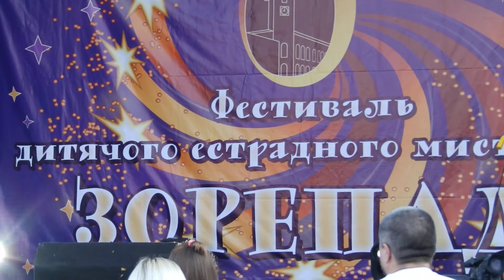Личагіна Лідія виступ призера фестивалю Зорепад 11.06.17 м. Коломия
ВиступЛичагіної Лідії  призера Всеукраїнського фестивалю дитячого мистецтва Зорепад на гала-концерті у м. Коломия 11 червня 2017 р.